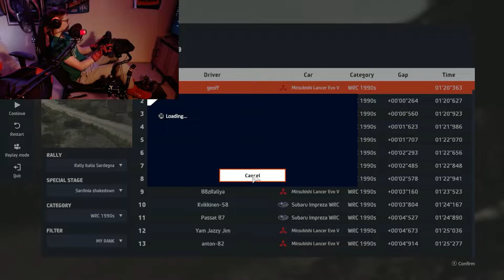Sending a 90's Subie: RALLY ITALIA SARDEGNA - WRC 10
Welcome to the newest installment of one of my favorite series: Sending a 90's Subie!! This week we are traveling to the beautiful hills of Italy for the Rally Italia Sardegna shakedown stage. I hope you have as much fun watching me as I did creating this video!